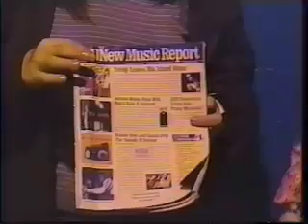JEN MEOLA ROCK THIS! REEL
ROCK THIS! Reel featuring video clips showcasing Host Jen Meola interviewing Bands, playing Music Videos etc

For More Cool Music Videos, Interviews & Live Performances check out my